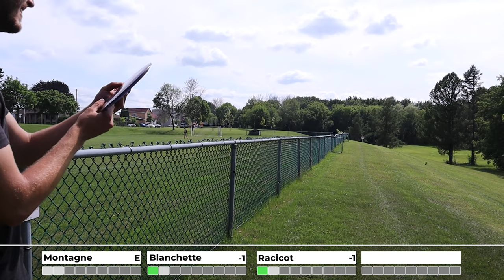Parcours du Québec et Canada // ST-HYACINTHE (Parc de la Yamaska)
Les Hyzer Joes reviennent cette semaine avec la nouvelle série de vidéos!! (Parcours du Québec et du Canada) Le but est de vous faire découvrir tout les parcours à travers la province et le pays!

Bonne écoute!